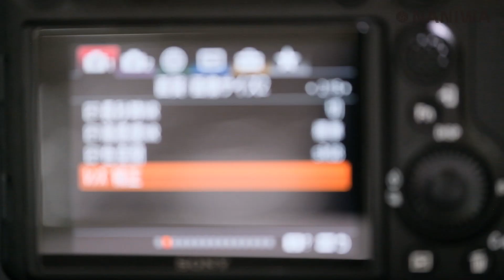【発売前レビュー】広角ポートレートに最適!? SIGMA 20mm F2.0を5分で徹底解説！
▼SIGMA 20mm F2 DG DN Contemporary（ソニーEマウント）

▼SIGMA 20mm F2 DG DN Contemporary（シグマLマウント）

ご購入はナニワグループオンラインで！

今回で12本目の動画になります。カメラのナニワあべのand店の安松です。
なんとSIGMAさんから新作レンズをお借りしてまいりました！
しかも！またしても発売前に特別にお借りすることが出来ました～！
SIGMAさんいつもありがとうございます、、、😿
今回は20mmという画角を活かしてポートレート撮影での作例もUPしてみました。
(撮影時以外は勿論マスク着用ですヨ！)
モデルさんの素敵な表情も一緒にみてくださいね。

〒545-0052
大阪市阿倍野区阿倍野筋2-1-40 あべの and 3F
カメラのナニワ あべのand店

アクセス : 近鉄阿倍野駅 西口改札徒歩3分
JR「天王寺」駅から徒歩6分
大阪メトロ御堂筋線・谷町線「天王寺」駅 から徒歩5分
大阪メトロ谷町線「阿倍野」駅 から徒歩5分
阪堺電車上町線「天王寺駅前駅」徒歩3分

▼カメラやレンズの売却、購入はナニワグループオンラインへ！